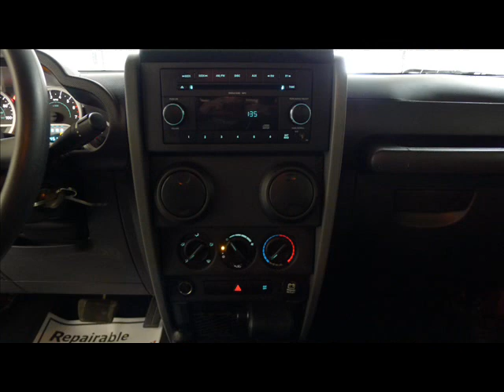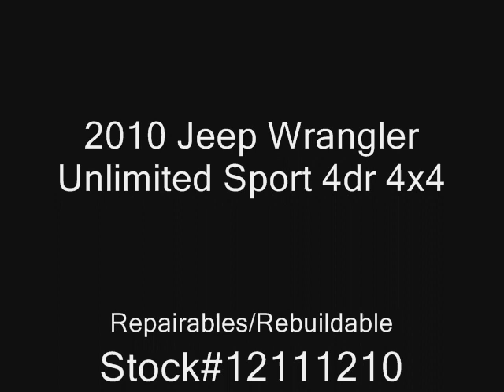2010 Jeep Wrangler Unlimited Sport 4dr 4x4 Repairables/Rebuildable Stock#12111210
Lot Drives. AirBags OK. Fenders Look OK.